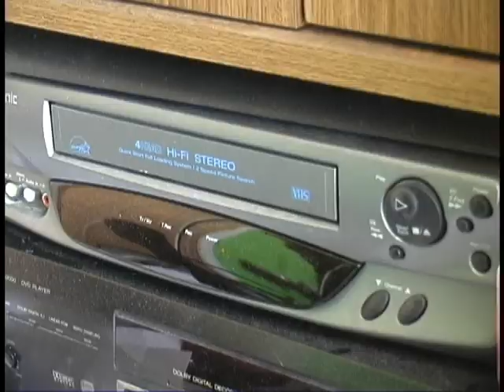Erik & Co. Dear Hollywood: The Rock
Erik has always liked Hollywood's movies, and now he gets his chance to be in one.